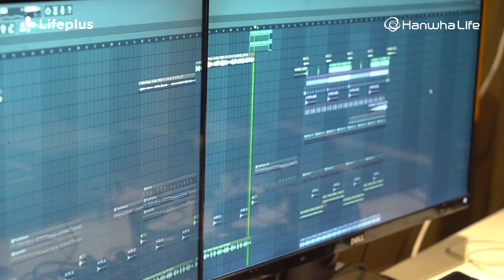Hanwha Bucket List Theme Song by McKay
Apa isi bucket listmu yang ingin kamu wujudkan di tahun ini? Bagikan impianmu, biar Hanwha yang akan bantu untuk mewujudkannya.